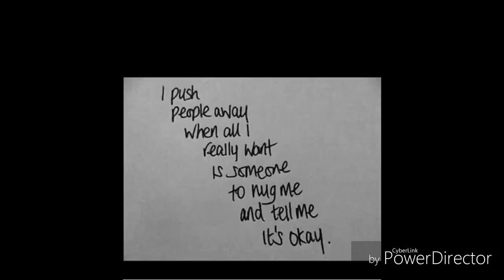animal cruelty (King)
King by Lauren Aquilina